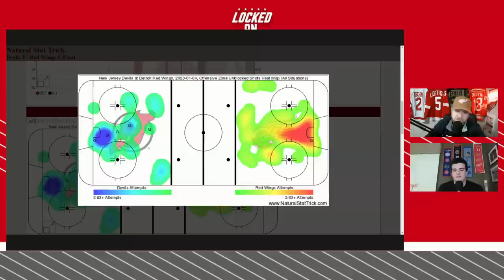Robby Fabbri and The Red Wings Play Well, But Fall to the New Jersey Devils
The Detroit Red Wings fall to the New Jersey Devils 5-1. But that doesn't tell the full story as they dominate the Devils at even strength. Robby Fabbri played fantastic in his season debut, as did most of the Red Wings forwards in this game. The pairing of Walman and Seider continue to play incredibly well together, and Filip Hronek had a great defensive night. Jakub Vrana cleared waivers and Alex Nedeljkovic was sent down to the AHL for a conditioning stint.